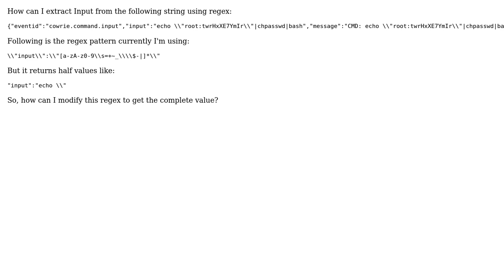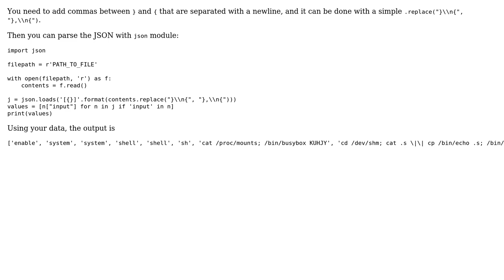Extract values using regex in python (2 Solutions!!)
Extract values using regex in python

With thanks & praise to God, and with thanks to the many people who have made this project possible! | Content (except music & images) licensed under CC BY-SA | Music | Images & others | With thanks to user Zeeshan Ali Qureshi user Wiktor Stribizew user Serge and the Stack Exchange Network Trademarks are property of their respective owners. You are responsible for your own actions.